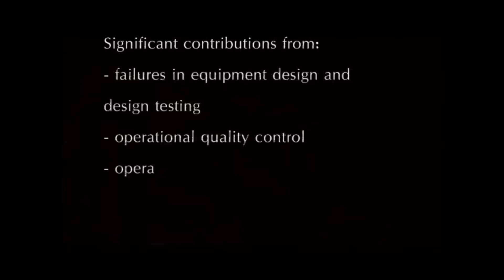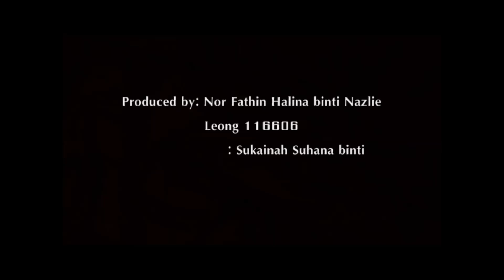Radiation Protection and Safety in Radiotherapy by Fathin & Sukainah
Radiation Protection and Safety in Radiotherapy by Fathin & Sukainah, 3rd Year Medical Radiation, School of Health Sciences, USM